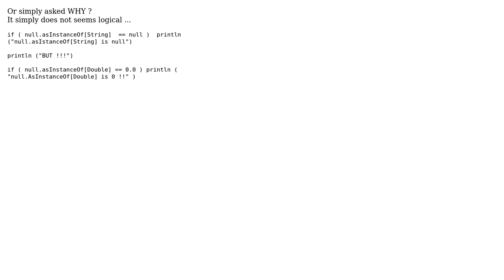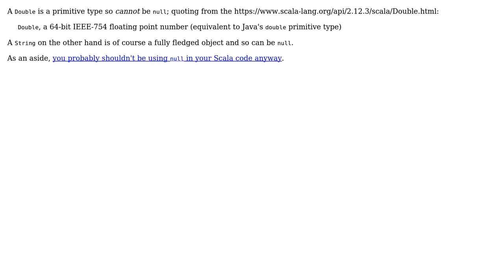Scala: what has been the desired design consideration for the null instantiation in the example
Software Engineering: Scala: what has been the desired design consideration for the null instantiation in the example

With thanks & praise to God, and with thanks to the many people who have made this project possible! | Content (except music & images) licensed under CC BY-SA | Music | Images & others | With thanks to user Yordan Georgiev user Philip Kendall user Jorg W Mittag and the Stack Exchange Network Trademarks are property of their respective owners. You are responsible for your own actions.